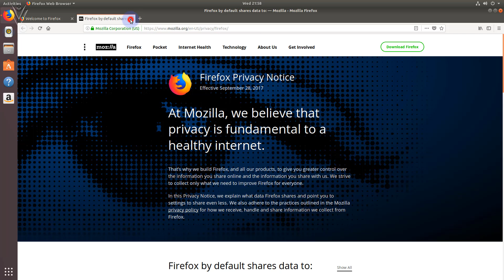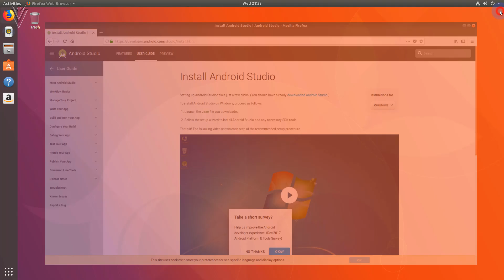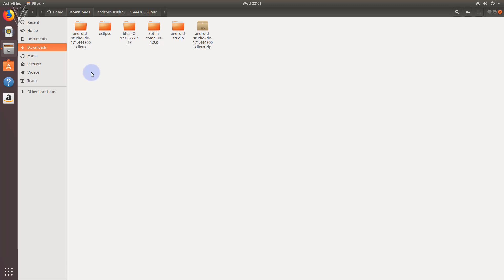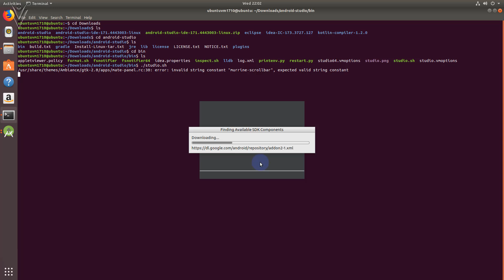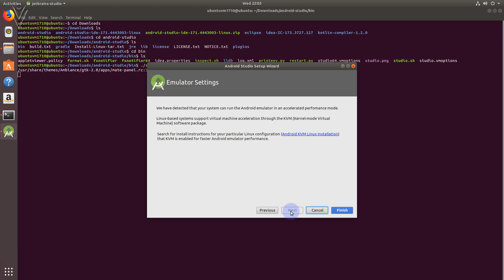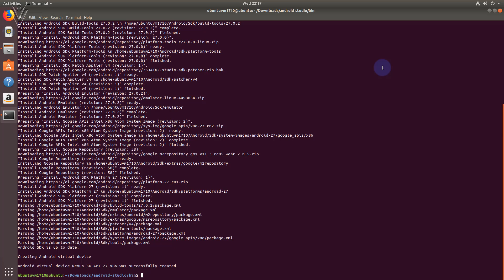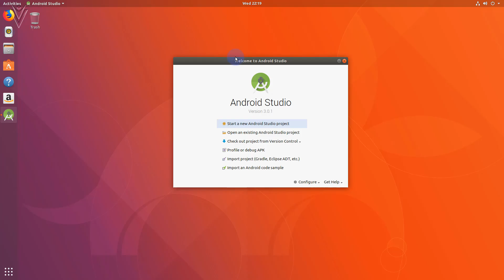How to Install Android Studio 3.0.1 in Ubuntu 17.10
Install Android Studio in Ubuntu 17.10

In this video, we are going to download and install Android Studio in Ubuntu 17.10

It helps you to answer
- How to visit Android Studio Office download Website
- How to download Android Studio
- How to install Android Studio in Linux
- How to install required SDK components

This video is the first step in our other tutorial video.
Check the following tutorial series related to this video
1. Android App Development
2. Android App Development with Kotlin Programming Language